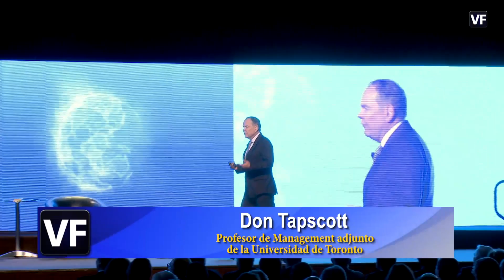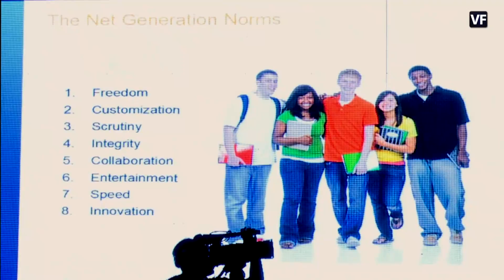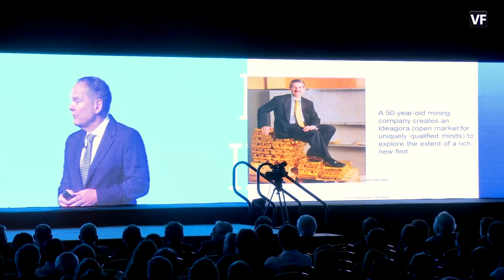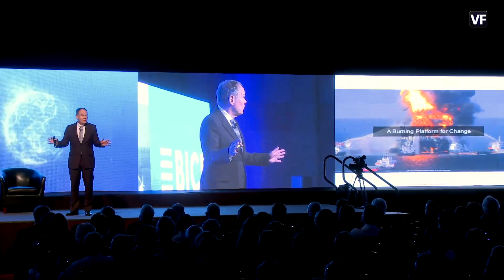Exposición de Don Tapscott, autor de Wikinomics 4-11-2014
Extractos de la exposición del destacado conferencista internacional en el seminario ´Punto de inflexión: La economía que cambiará a Chile y el mundo´, organizado por Bice.